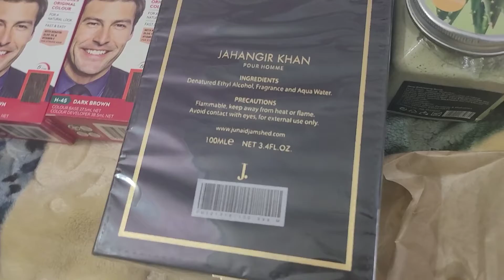Shopping Vlog | Shopping world | Shopping challenge | شاپنگ | شاپنگ مال